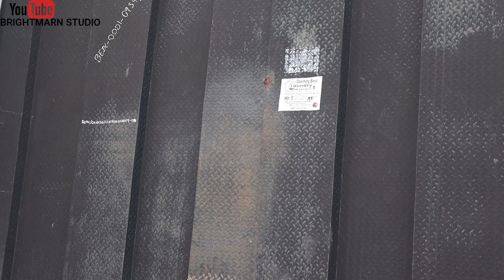Insecured husband slaps his wife's boss not knowing he was|Brightmarn Studios